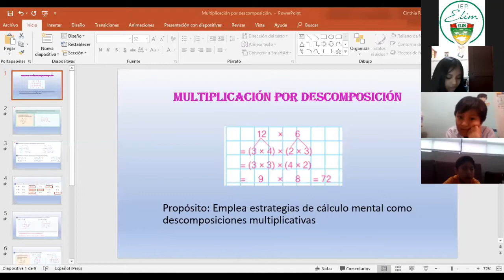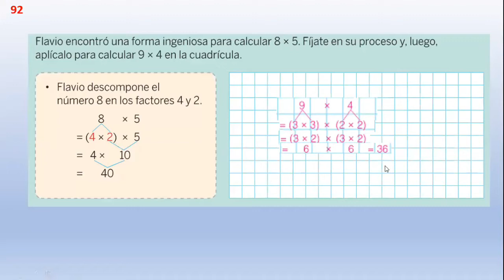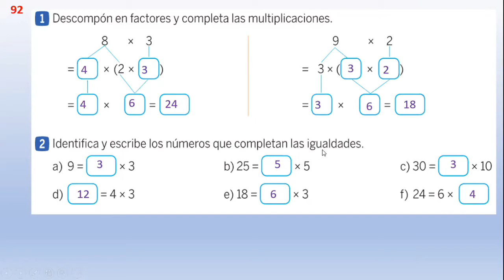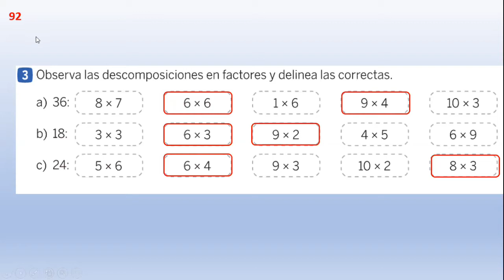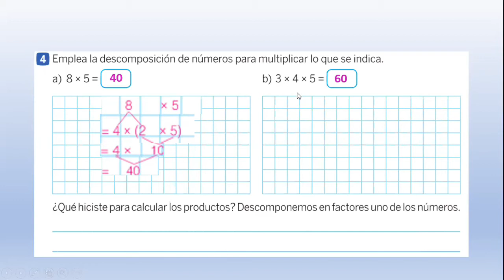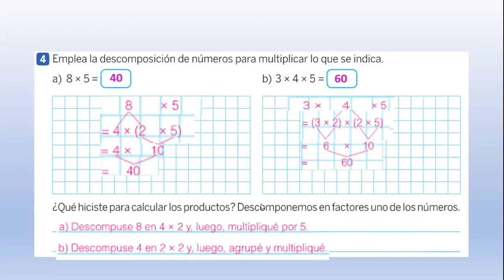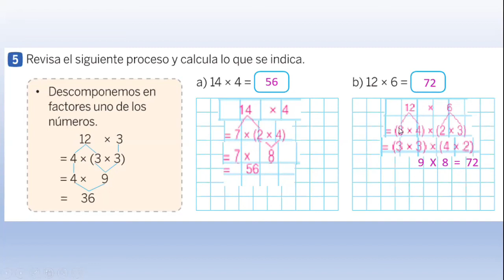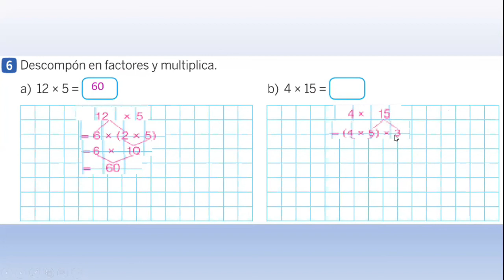MULTIPLICACIÓN POR DESCOMPOSICIÓN - RM - 3° PRIMARIA